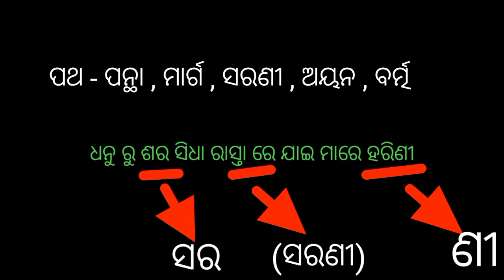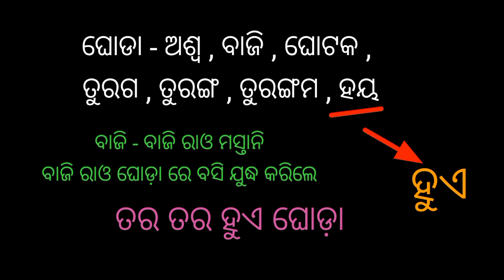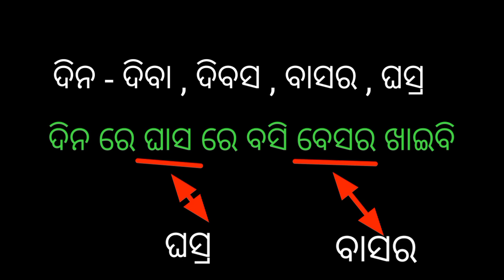TOP 400 ପ୍ରତିଶବ୍ଦ for competitive exams || ASO || part - 2